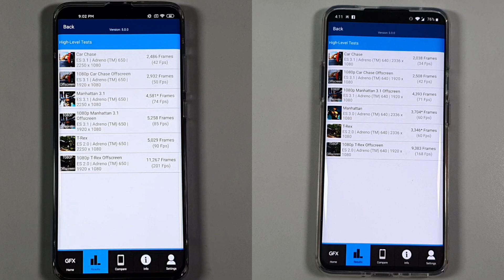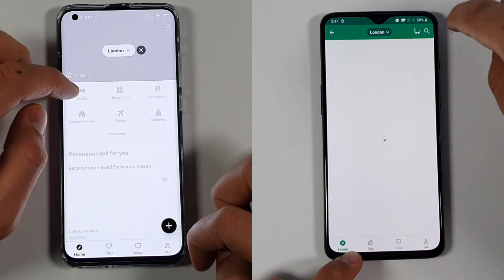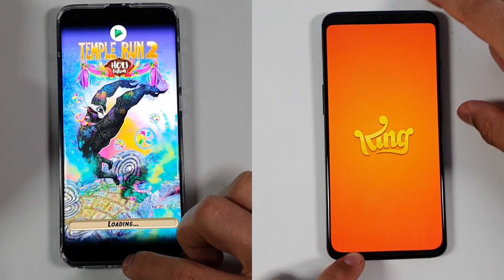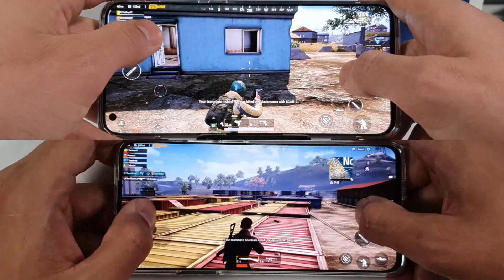Xiaomi Mi10 vs OnePlus 7 vs OnePlus 7 Pro Speed test/Gaming/PUBG/Snapdragon 865 vs 855